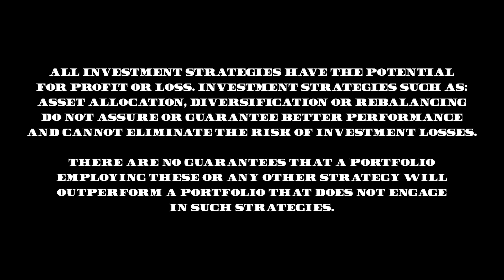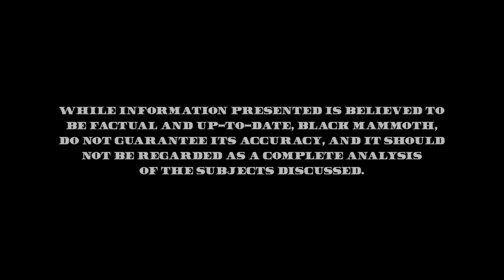Ep. 95 - AI vs. Human Touch: Financial Planning in the Age of Machine Learning w/ John Henry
Join host Stoy Hall as he sits down with John Henry, a mathematics professor turned financial planner. In this episode, John shares his unconventional path into the financial industry, the challenges he's faced, and the satisfaction he finds in helping others.

They discuss the impact of AI and machine learning on investments, the intricacies of various fee models, and the importance of getting started on your financial journey.

Tune in for valuable insights and tips on how to navigate the world of financial planning.

00:00 Introduction to the Episode
00:39 John Henry's Journey into Financial Planning
02:36 Expanding Services Beyond Investments
03:29 Challenges and Rewards of Financial Planning
07:58 The Role of AI and Machine Learning in Finance
15:16 Advice for Retail Investors
18:22 Subscription-Based Financial Planning
23:18 Final Thoughts and Advice
27:00 Closing Remarks and Disclaimers